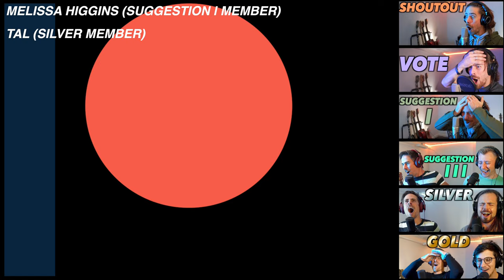Dreamcatcher - Fly High FIRST REACTION! (DO THEY MEAN THIS OR THAT?!)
Hi Everyone!

This one is called "FLY HIGH".

Thank you to my Patrons (SHOUTOUT MEMBERS & higher tiers):
- MARTA MONTEIRO (VOTE MEMBER)
- MELISSA HIGGINS (SUGGESTION l MEMBER)
- TAL (SILVER MEMBER)

Gear used in this video:
- Mic: Rode NT2-A
- Audio interface: Focusrite Scarlett 2i4
- Camera: Sony a6400
- Lens: Sigma 16mm f1.4 E-mount